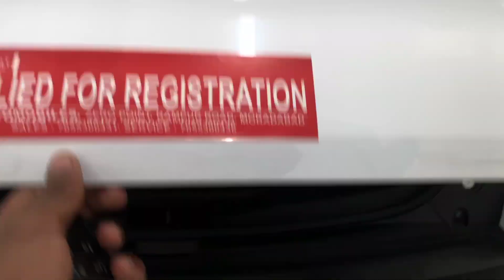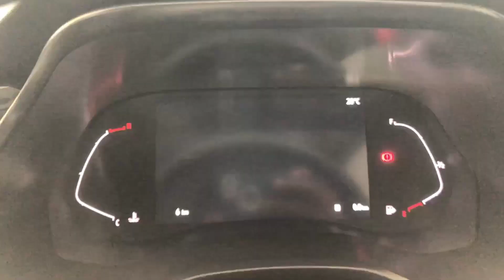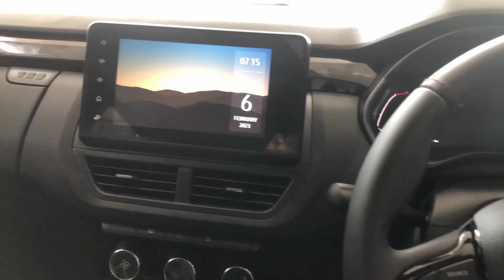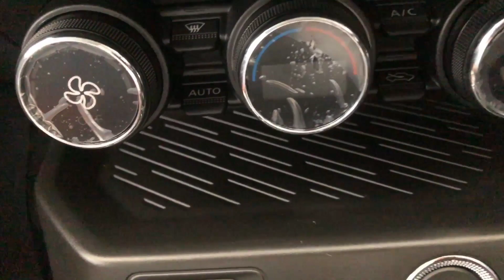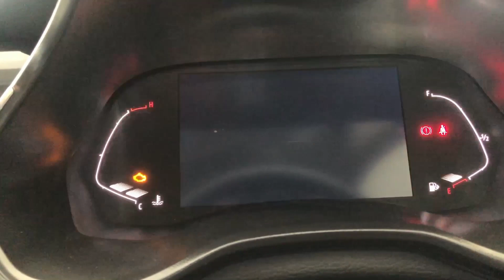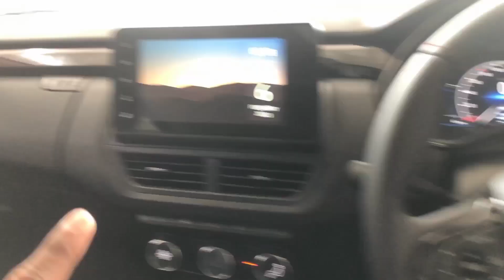Brezza के भाव में 🔥 New 2023 Reanult Kiger Rxz Limited Edition ❤️ Interior New Model Kiger Rxz price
Brezza  के भाव में 🔥 New 2023 kiger Rxz Limited Edition ❤️ Interior Features Exteriors Features New Model Kiger Rxz On Road Price 2023